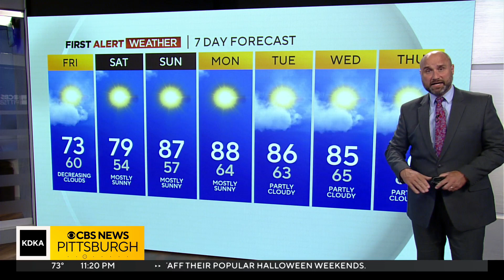KDKA-TV Nightly Forecast (8/17)